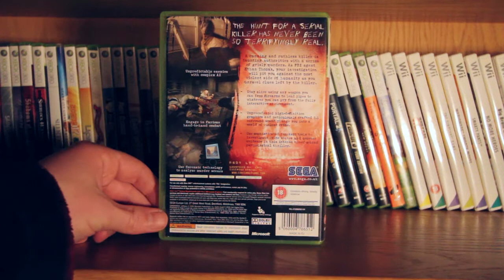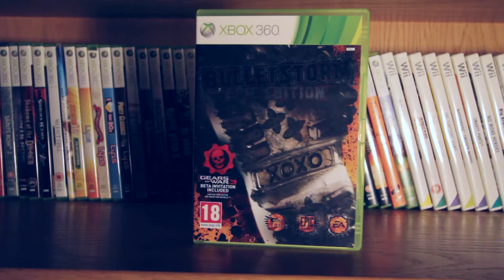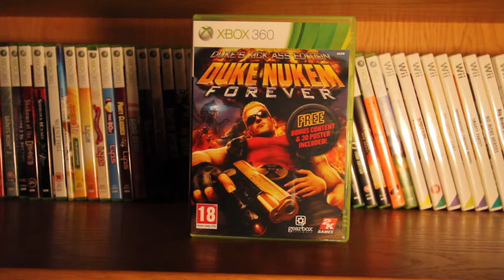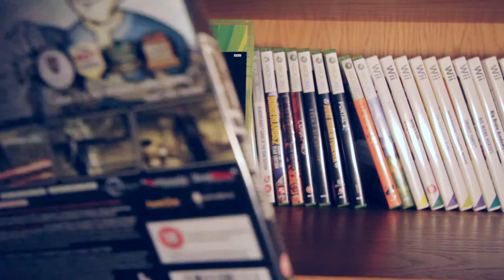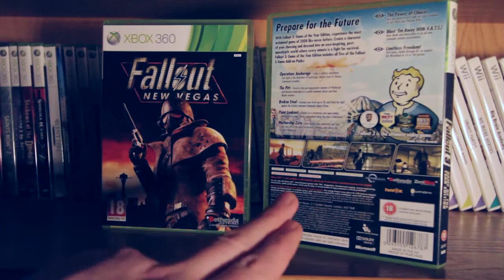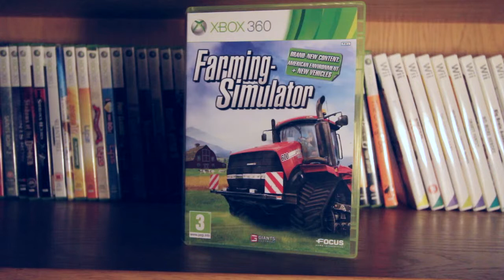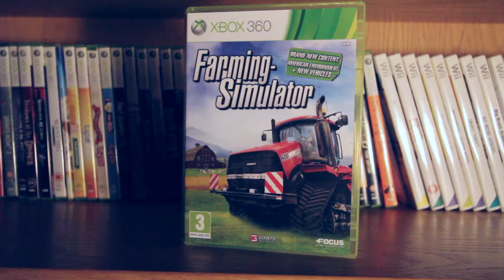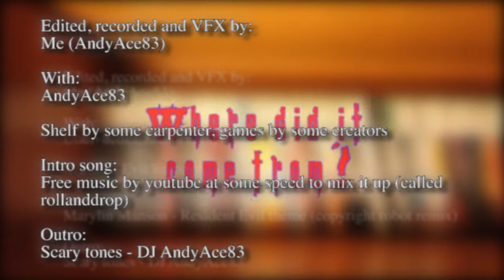Lets Look At My Game Collection Part 05 (Second person shooter)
Two rocks and a fist!

This is my second part where I talk more about the other FPS games I have.

I talk about Condemned; Criminal Origin, Bulletstorm, Doom 3 (BFG edition), Duke Nukem Forever, Fallout 3, Fallout New Vegas, The Orange Box (Portal, Half-Life 2 and its episodes and Team Fortress 2)... Oh, and Farming Simulator.